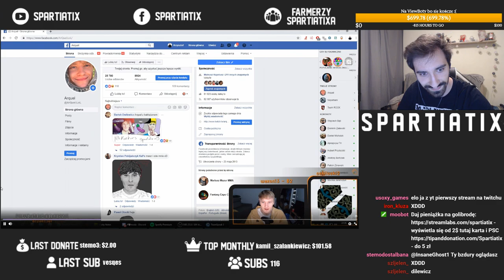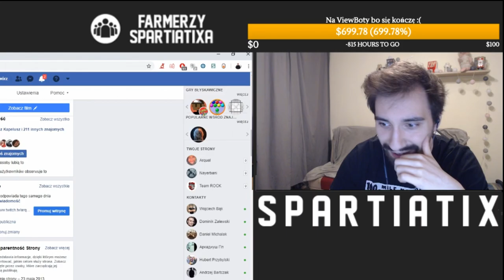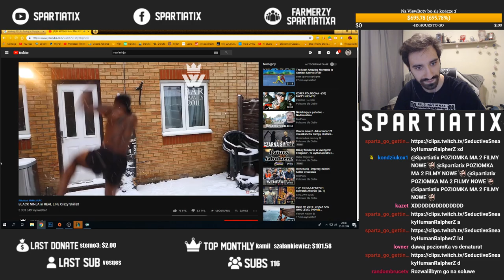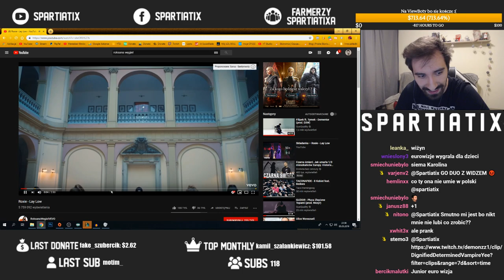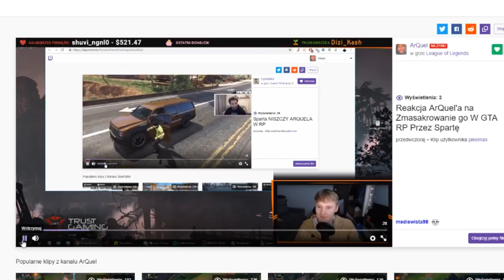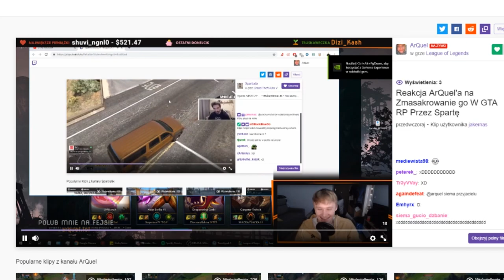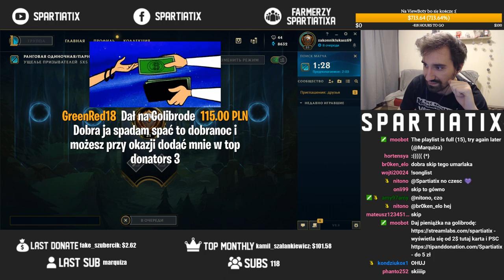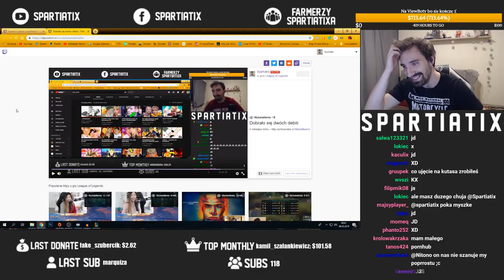GRAM YASUO POD WSZYSTKO CO SIĘ DA *POD SAME INFINITY EDGE NAJLEPSZY* | YASUO DAY